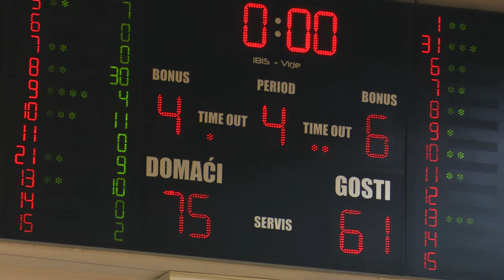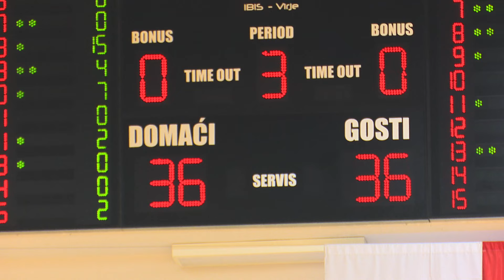SBTV - DNEVNIK - KK "MARSONIA" – KK "DEPOLINK ŠKRLJEVO" 75:61 - 30.10.2024.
Sjajnu utakmicu odigrali su košarkaši Marsonije koji su na domaćem terenu ugostili DepoLink Škrljevo, momčad koja je prošle sezone igrala u Premijer ligi. Gosti su nakon 2 odigrana kola bili na vodećoj poziciji na kojoj su se htjeli zadržati što duže. Njihov cilj je brzi povratak u Premijer ligu, međutim, očito da nisu računali da će ih Brođani nadigrati i svladati sa 75:61. Pobjeda i razlika na strani domaće ekipe mogla je biti i veća.

DNEVNIK SBTV-a | PON-PET | 20:00 i 22:00Pratite nas: Slavonskobrodska televizija Facebook Twitter Instagram Facebook Twitter